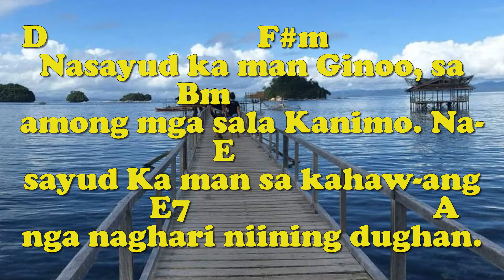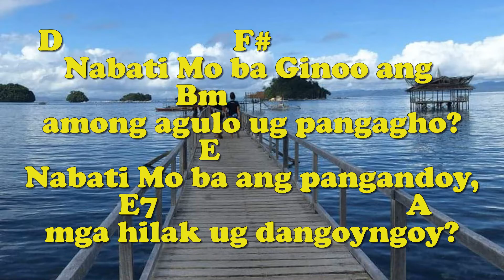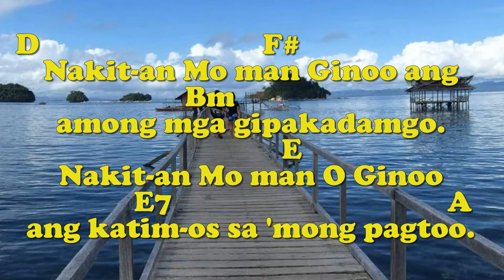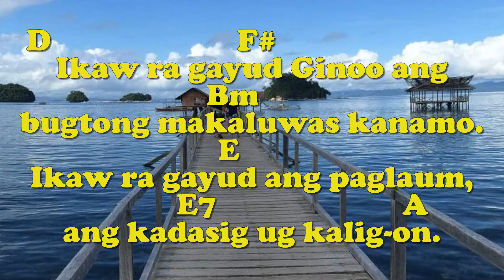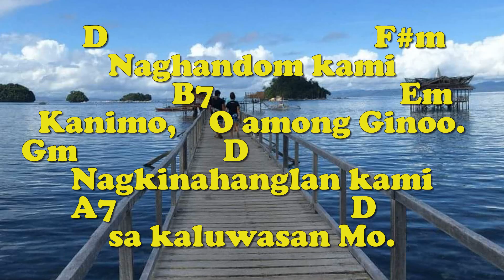ADLAW'G GABII (Advent Song-Comm.) - Huni 2, pg.1/Words & Music: Nars Fernandez/Organist: Jonjon B.